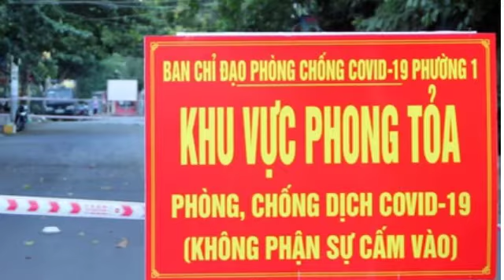Covid 19 tấn công chợ, số ca dương tính SARS CoV 2 ở Phú Yên tăng kỷ lục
Ngày 28/6, Phú Yên ghi nhận thêm 20 ca dương tính SARS-CoV-2, đây là số ca cao nhất được phát hiện khi tỉnh này bùng phát dịch đến nay. Trước đó, Phú Yên có 38 người mắc Covid-19 đang được điều trị.
Sáng nay 28/6, Sở Y tế Phú Yên có báo cáo nhanh về công tác phòng, chống dịch Covid-19 trên địa bàn tỉnh này.

Theo báo cáo trên, từ 17h ngày 27/6 đến 8h ngày 28/6, tỉnh Phú Yên phát hiện thêm 20 ca dương tính với SARS-CoV-2; trong đó, thành phố Tuy Hòa có 11 ca, huyện Sơn Hòa có 8 ca và thị xã Đông Hòa có một ca.
"Tính từ ngày 23/6 đến nay, toàn tỉnh có 58 ca nhiễm trong cộng đồng, trong đó, thành phố Tuy Hòa có 36 ca, huyện Sơn Hòa 19 ca, thị xã Đông Hòa 3 ca" - báo cáo của Sở Y tế Phú Yên nêu.

Đáng chú ý, theo báo cáo này, trong 18 ca mắc Covid-19 được phát hiện ngày hôm qua (27/6), có nhiều ca bệnh được phát hiện ở chợ Màng Màng (TP Tuy Hòa, Phú Yên) là những người bán cá, bán thịt, bán gà, bán hoa quả, bán thuốc tây… ở chợ, với lịch tiếp xúc, mua bán lên tới hàng chục đến hàng trăm người mỗi ngày.